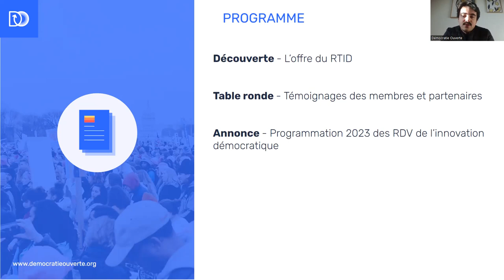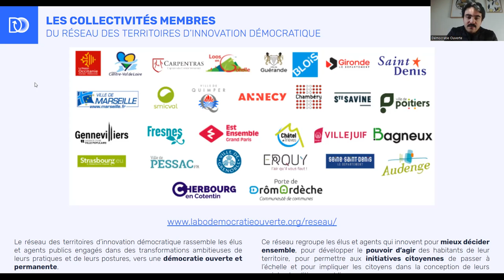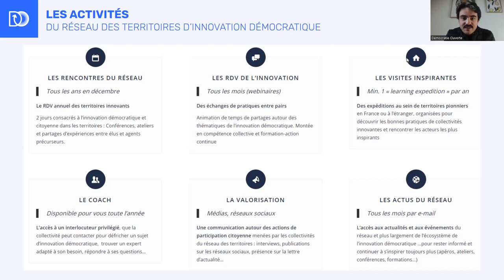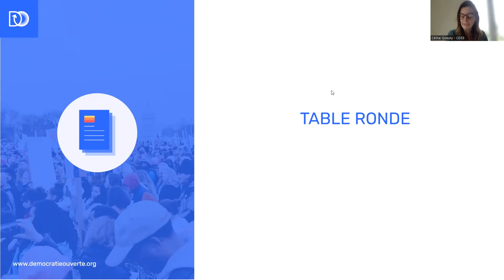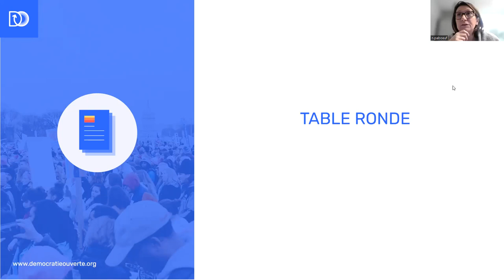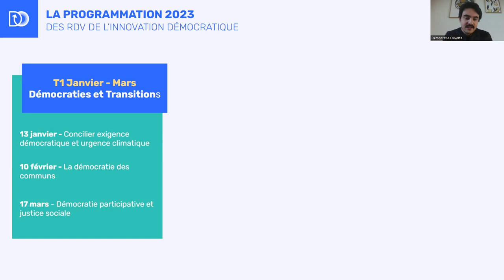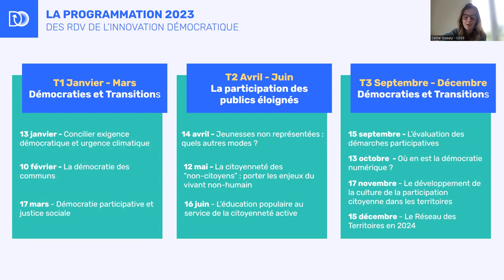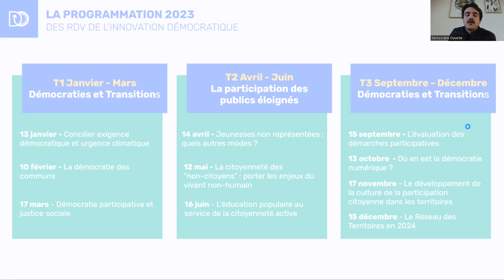Découvrez le Réseau des Territoires de l'Innovation Démocratique en 2023 !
Depuis 2019, le Réseau des Territoires de l'Innovation Démocratique (RTID) fédère les collectivités territoriales actrices du renouveau démocratique sur leurs territoires. Les communes, intercommunalités, départements, régions et syndicats mixtes membres du réseau sont engagés dans le partage de leurs bonnes pratiques, de leurs réflexions, de leurs projets et de leurs expériences, en faveur d'une ambition démocratique affirmée.

Découvrez notre réseau à travers le témoignage des élu·es, agent·es, professionnels de la participation et innovateurs démocratiques qui le font vivre depuis sa création !

Au programme :

La présentation du RTID et de son offre
Une table-ronde en présence de collectivités membres, et d'innovateurs démocratiques/professionnels de la participation citoyenne qui composent les réseaux de Démocratie Ouverte
L'annonce de la programmation du RTID en 2023